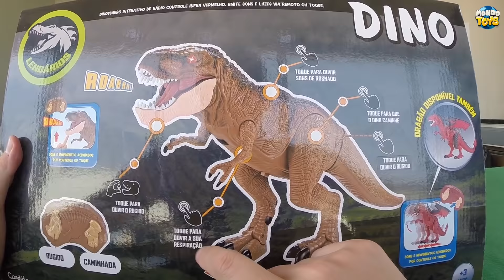Dinossauro vs Dragão de Brinquedos - Candide Toys 2020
NOVO Dinossauro vs Dragão de Brinquedos - Candide Toys 2020 !!!
São dois brinquedos de controle remoto incríveis, um mais legal que o outro, gostei demais ! Até minha dog brincou com eles !
Você encontra em todas as lojas do Brasil, vale a pena ver essa disputa.
Confira o vídeo completo e Grande Abraço !

Mundo dos Carrinhos, Mundo das Massinhas de Brincar, Mundo Gameplay, Fritando Pneu e Mundo Roblox.